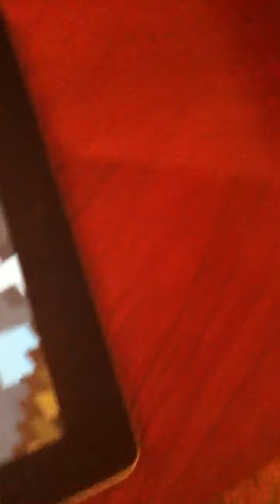How to find diamonds in minecraft pe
Quick video on how to find diamonds